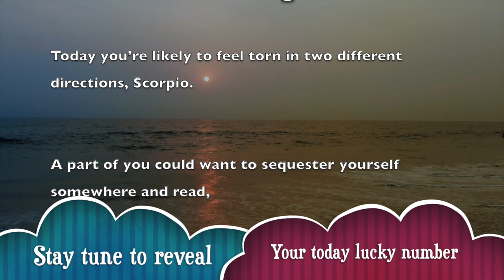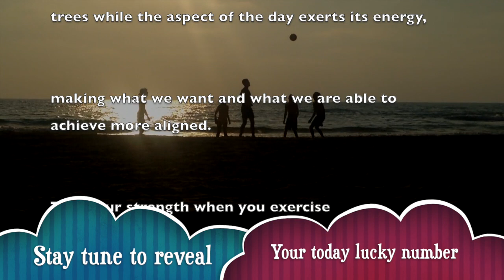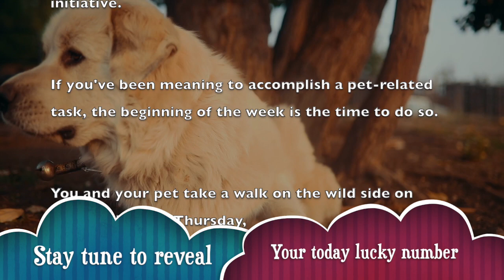Monday, February 17 : Scorpio Horoscope Lucky Numbers Today | A Plus Life